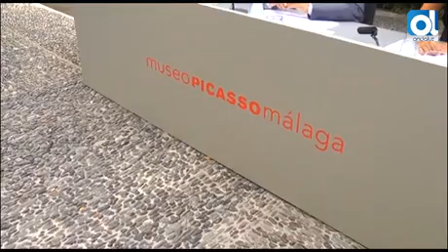Un ciclo de poesía en el Picasso reivindicará el papel de la mujer en las artes